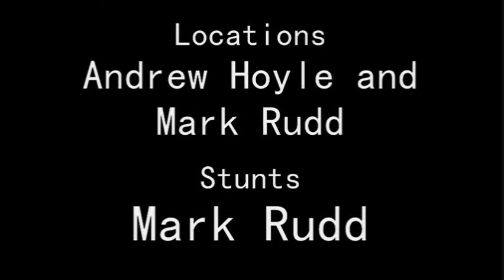Theres Something Down Here Man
Trailer To The New Movie 'Theres Some Thing Down Here, Man!'